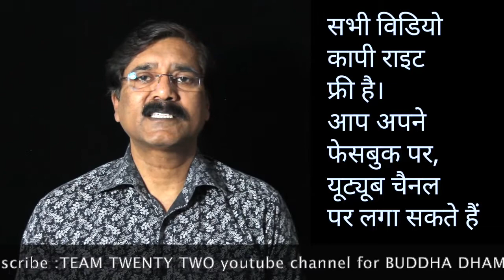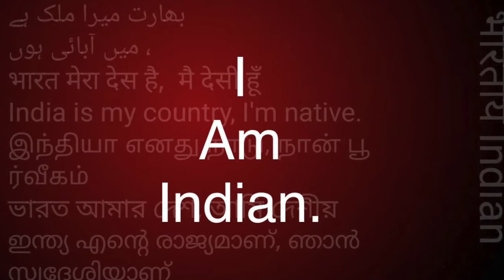आधा बुद्धिजीवी यदि काम में बाधा डाले तो..||Team Twenty Two||pali|सुधीर राज सिंह